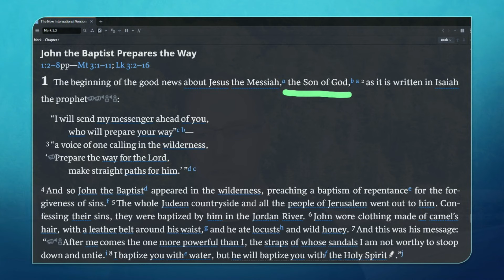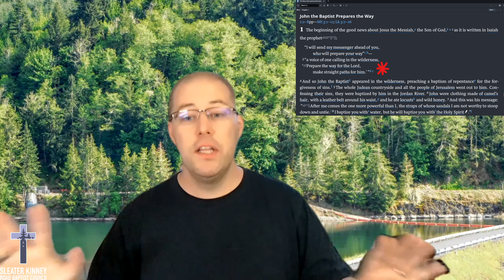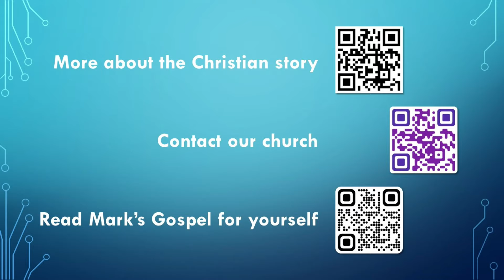The Beginning of the Gospel (Mark video no. 1)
If you want to know what Jesus' message is all about, you ought to read one of the Gospels. In this video, we chat about two very simple things Mark wants you to know about this message.